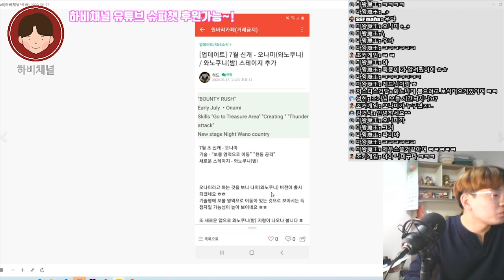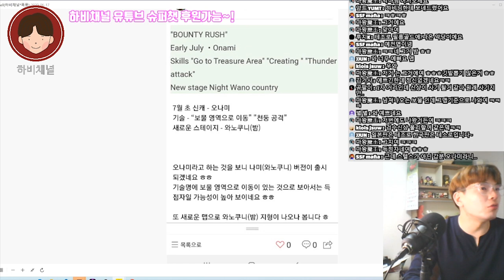2020#원피스바운티러쉬 7월 신규 캐릭터 와노쿠니 나미(오나미), 신규맵 와노쿠니(밤) 출시 소식!(원피스게임 OPBR 원바러)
★ 하비채널 팬카페 링크

2020#원피스바운티러쉬#OPBR
7월 따끈따끈한 신규 캐릭터와 신규맵소식!
와노쿠니 나미와 와노쿠니(밤)스테이지!

7월도 개꿀잼?